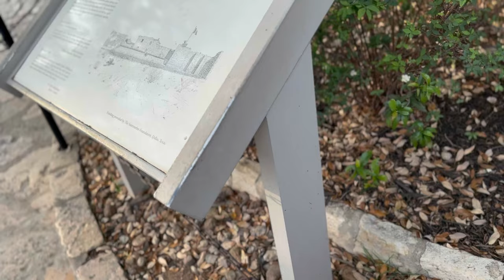ISLA DEL PADRE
GRACIAS POR EL APOYO MI GENTE. BENDICIONES!